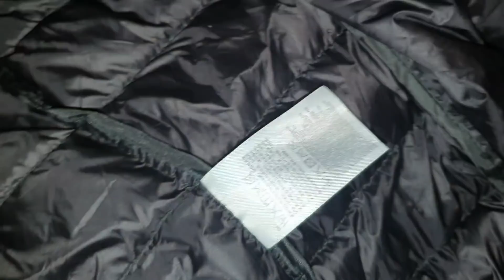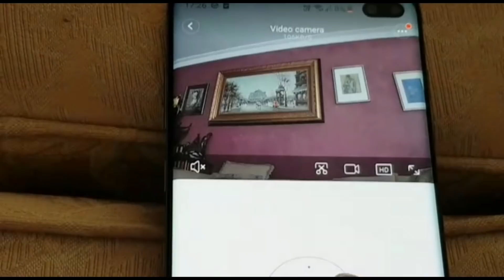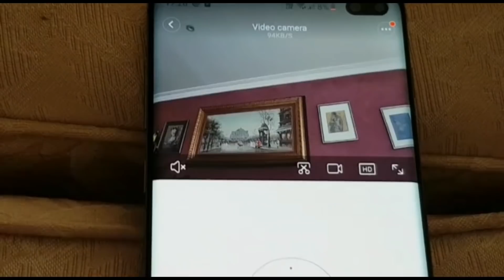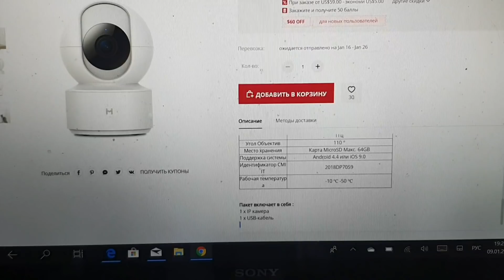Распаковка 3 посылок с сайта Newchic .Я мечтала о нёй !И она в моих руках. Обзор вещей из Китая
Распаковка 3 посылок с сайта Newchic